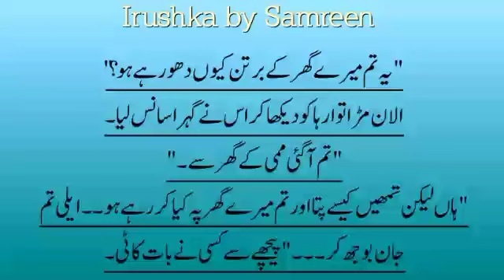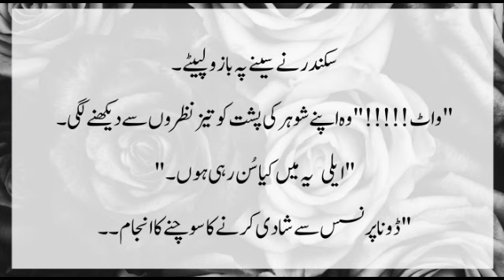Alan bna Irha k liye Nukar|Irushka by Samreen Shah|Ep-76